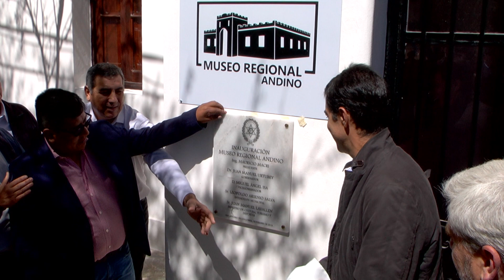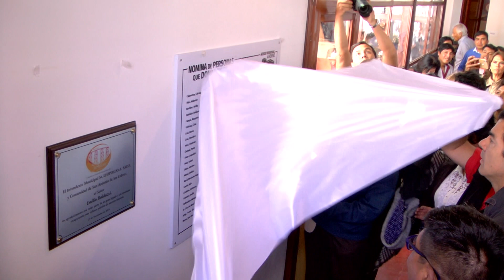La Puna salteña cuenta con su primer Museo Regional en San Antonio de los Cobres 291119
En San Antonio de los Cobres, el gobernador Juan Manuel Urtubey inauguró el Centro de Documentación Rápida y Archivo físico que funcionan en el Mercado Municipal de la localidad.  También el mandatario habilitó la refuncionalización total de las oficinas del Registro Civil.